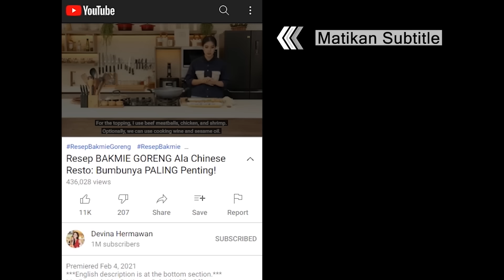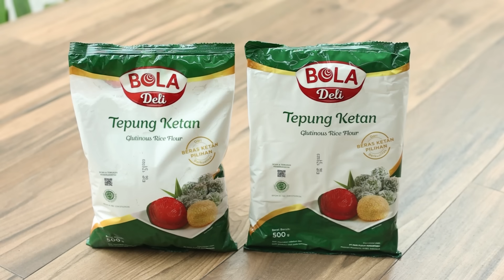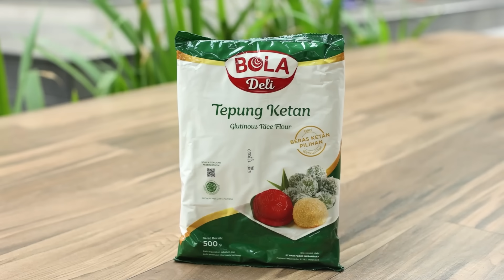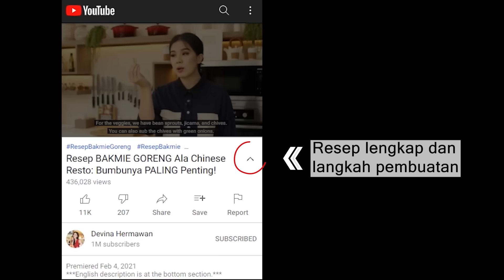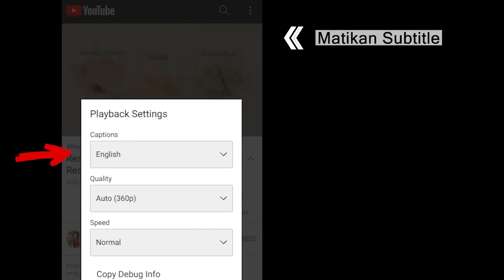Istimewa! Resep DODOL WIJEN: Lembut & Tahan Lama! [Khas Imlek]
00:00 : intro
01:25 : persiapan bahan (prepping the ingredients)
02:32 : membuat larutan gula merah (making palm sugar liquid)
03:50 : campur dengan tepung ketan dan masak (mixing with glutinous rice flour and cooking)
06:52 : kukus adonan dodol (steaming the Dodol)
08:41 : lapisi dodol dengan wijen dan bungkus (coating the Dodol with sesame seeds and wrapping)
09:51 : hidangan siap dan serving (the dish is ready to serve)

[INDONESIAN]
Resep Dodol Wijen (6 pcs)

Bahan:
265 gr BOLA Deli Tepung Ketan
800 ml santan kental
350 gr gula merah, sisir
50 ml minyak kelapa atau minyak goreng
60 gr gula pasir
½ sdt garam
3 lembar daun pandan
½ sdt vanili bubuk

Topping:
Wijen sangrai

Pembungkus:
Plastik
Benang kasur

Langkah:
1. Campurkan santan, gula merah, gula pasir, garam, vanili bubuk, minyak kelapa, dan daun pandan, aduk lalu masak di api sedang selama 5-10 menit kemudian saring
2. Tuang cairan yang sudah tidak mendidih ke dalam BOLA Deli tepung ketan secara perlahan sambil diaduk
3. Masak kembali di api sedang kecil sambil diaduk hingga mengental, kecilkan api masak hingga adonan mengkilap selama 30-35 menit
4. Pindahkan adonan ke dalam wadah anti panas yang sudah dialasi daun pisang
5. Tutup dengan cling wrap hingga menyentuh dasar adonan, tusuk dengan tusukan sate lalu kukus selama 90 menit
6. Diamkan dodol selama 8 jam atau semalaman
7. Setelah dingin, bagi dodol menjadi 3 bagian dengan pisau yang sudah di olesi minyak
8. Masukkan ke dalam wijen, ratakan
9. Gulung dengan plastik kemudian eratkan tiap ujung dengan benang kasur
10. Dodol wijen siap dihidangkan

[ENGLISH]
Sesame Dodol Recipe (yield 6 pcs)

Ingredients:
265 g BOLA Deli Glutinous Rice Flour
800 ml thick coconut milk
350 g palm sugar, shaved
50 ml coconut oil or vegetable oil
60 g sugar
½ tsp salt
3 pc pandan leaf
½ tsp vanilla powder

Wrapping:
Plastic
Nylon twine

Steps:
1. Combine the coconut milk, palm sugar, white sugar, salt, vanilla powder, coconut oil, and pandan leaves. Stir and cook on medium heat for 5-10 minutes. Strain.
2. Pour the warm, not boiling, liquid into BOLA Deli Glutinous Rice Flour slowly while stirring.
3. Cook it again on low heat while stirring until thickened. Lower the heat and cook until the Dodol becomes shiny for 30-35 minutes.
4. Transfer the Dodol into heat-proof bowls lined with banana leaves.
5. Cover the surface of the Dodol with plastic wrap. Poke holes using a satay skewer, then steam for 90 minutes.
6. Chill the Dodol for 8 hours or overnight.
7. Once chilled, slice the Dodol into 3 parts with a knife brushed with oil.
8. Coat with the sesame seeds evenly.
9. Wrap with plastic and tie the ends with the nylon twill.
10. Sesame Dodol is ready to serve.